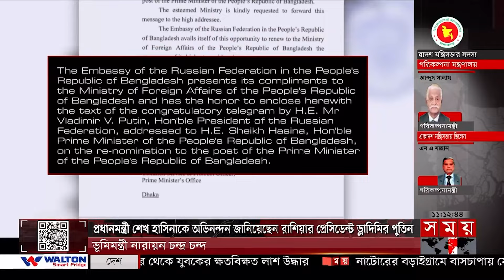সময় সংবাদ | রাত ১১টা | ১১ জানুয়ারি ২০২৪ | Somoy TV Bulletin 11 pm | Latest Bangladeshi News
সময় সংবাদ | রাত ১১টা | ১১ জানুয়ারি  ২০২৪ | Somoy TV Bulletin 11pm | Latest Bangladeshi News

১.৫ মাস পর হাসপাতাল থেকে গুলশানের বাসায় ফিরলেন বেগম জিয়া। গাড়ি ঘিরে সমর্থকদের উচ্ছ্বাস। ৭৩ দিন পর খুললো বিএনপির নয়াপল্টন কার্যালয়। তালা ভেঙে ঢুকলেন নেতাকর্মীরা।

২. নির্বাচন বানচালে সাম্প্রদায়িকতা ছড়াতে আগুন দেয়া হয় কক্সবাজারের রামুর বৌদ্ধ বিহারে। গ্রেফতার ইয়াছির বিএনপির সক্রিয় কর্মী। বলছে পুলিশ। জড়িত ২৮ অক্টোবরের তাণ্ডবেও।

৩. চট্টগ্রাম মেডিকেলে প্রেসক্রিপশন লিখেন নার্স। কিনতে বাধ্য করা হয় দামি ওষুধ। দালালের দৌরাত্ম্যে নাজেহাল রোগীরা। ছদ্মবেশে দুদকের অভিযানে ধরা পড়লো নানা অনিয়ম।

৪. ক্ষত কাটিয়ে নতুন বগি নিয়ে আবারো চললো বেনাপোল এক্সপ্রেস। ক্ষতিগ্রস্ত চারটি পাঠানো হলো সৈয়দপুরে। আতঙ্ক কাটেনি যাত্রীদের। রেলে নিরাপত্তা জোরদারের দাবি।

৫. আন্তর্জাতিক বিচার আদালতে ইসরাইলের বিরুদ্ধে গণহত্যা মামলার শুনানি শুরু। বাদী পক্ষ দক্ষিণ আফ্রিকার যুক্তি-তর্ক উপস্থাপন। কাল বক্তব্য তুলে ধরবে তেলআবিব।

Somoy TV: t.ly/Se1z
Somoy TV Bulletin: t.ly/iqIq
Somoy Entertainment: t.ly/3dWC
Somoy Sports: t.ly/iASp
SOMOY TV ISLAMIC: t.ly/zU6a

Somoynews.tv: t.ly/Y7ab
খেলার সময়: t.ly/xJ5H
সময়ের গল্প: t.ly/EW3M
এ সময়ের বাণিজ্য : t.ly/m3ir

Groups:
Somoy TV (Official)✅: t.ly/ajiO
Somoy Entertainment✅: t.ly/8CLh
Somoy Business✅: t.ly/4xaJ